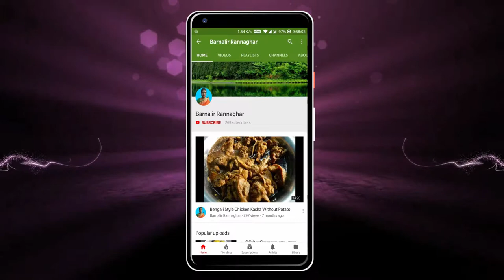সেরা স্বাদের চিচিঙ্গা আলু পোস্ত | Bengali Snake Gourd Recipe With Poppy Seeds